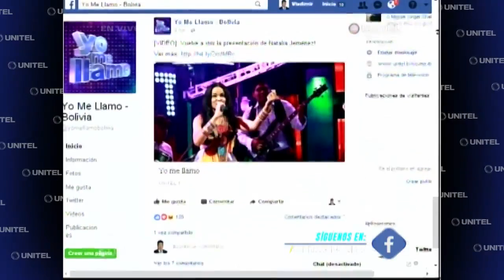Yo Me Llamo - Bolivia 2017 - David Bisbal - Esta ausencia 31/05/2017